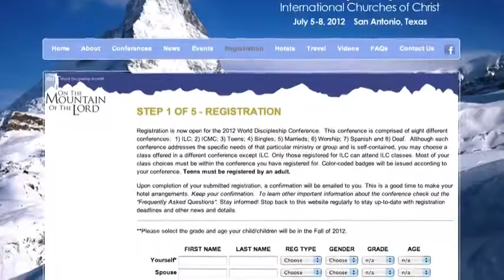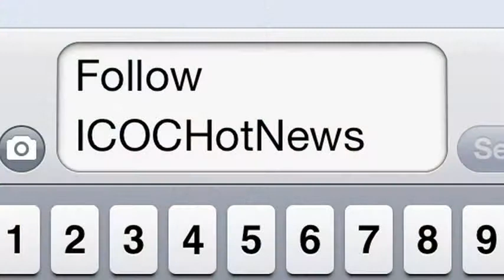Final Advice for the World Discipleship Summit